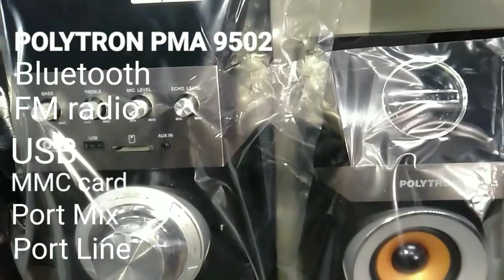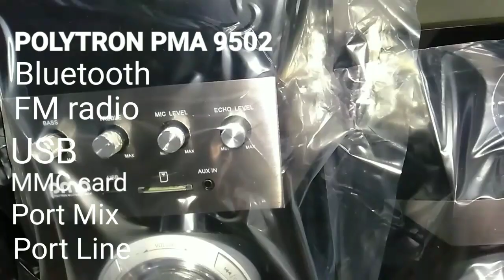SPEAKER POLYTRON FORTABLE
Polytron dengan kualitas sound yang sudah tidak di ragukan kini mengeluarkan produk speaker speaker ukuran kecil dgn kualitas suara begitu mantap.
Di video ini kami merviuw beberapa tipe dari Polytron,dan kami juga Cek Sound . simak video selengkapnya.